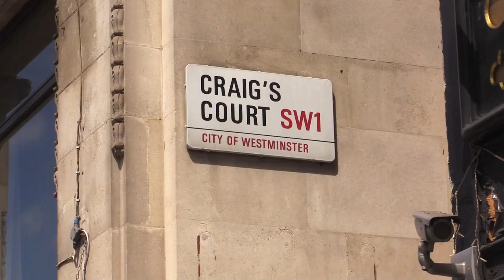How London Got Its Pavements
Joolz Guides are bite size videos about uncharted spots in London, presented by award-winning filmmaker Julian McDonnell. Here he explains how pavements came to exist in London.

- full of bite sized video guides to London. We have more videos from him in the coming weeks!

Original music by the marvellous Terry St Clair.